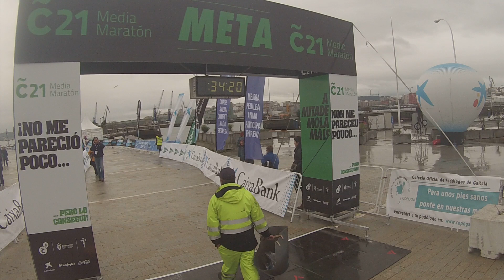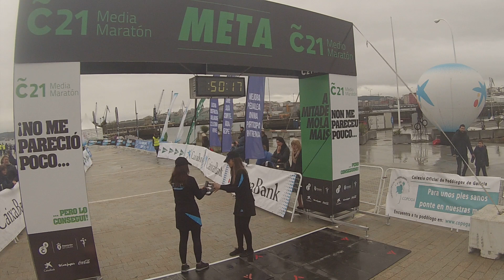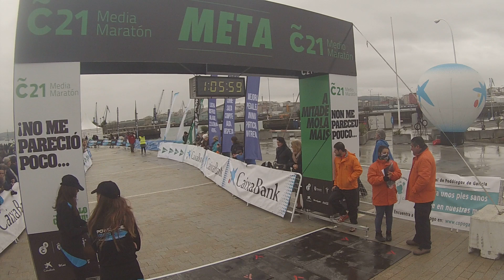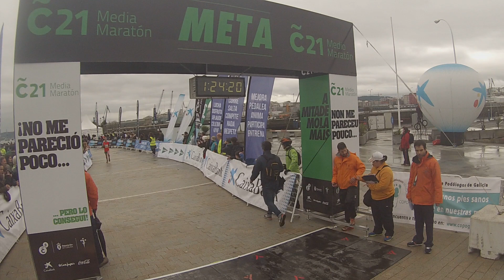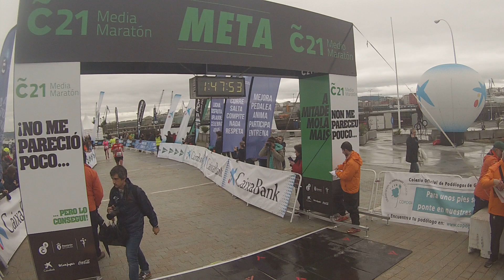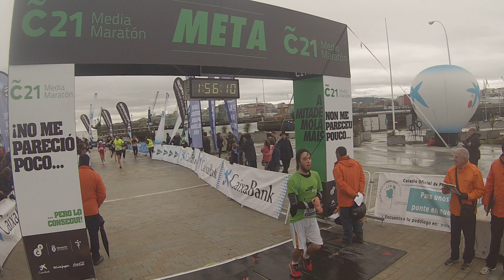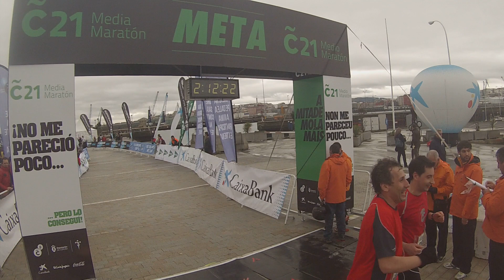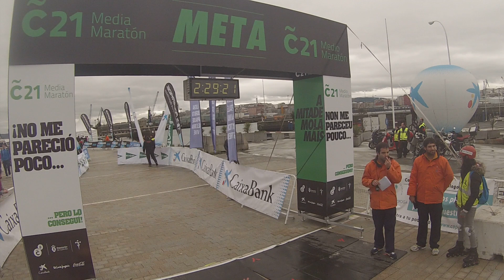VII MEDIO MARATON CORUÑA21 (2015)